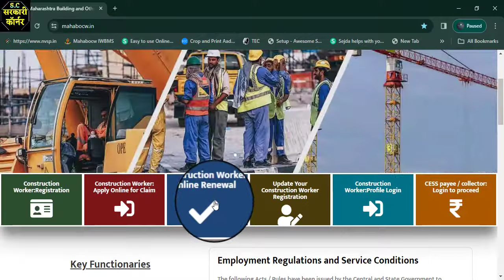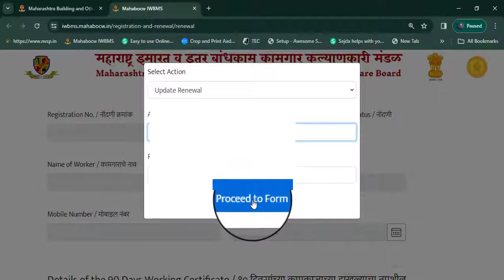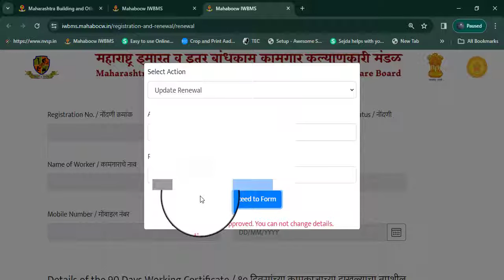labour card renewal kaise check kare / mahabocw renewal / mahabocw renewal status kaise check kare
Is video mein maine aapko dikhaya hai ki Apne labour card ke renewal ka status aap kaise pata karenge ki aapka labour card renewal hua hai ya nahi

Hello friends:- main hu syed Khaled aurapka hamare YouTube channel :- "sarkari corner" mein swagat hai

                        𝐓𝐨𝐩𝐢𝐜𝐬 𝐜𝐨𝐯𝐞𝐫
mahabocw renewal status kaise check kare
bandhkam kamgar registration status inactive
bandhkam kamgar acknowledgement number
bandhkam kamgar renewal status kaise check kare
mahabocw renewal status inactive problem
बांधकाम कामगार रिनिवल live
बांधकाम कामगार रिन्यूअल
error while saving renewal data
bandhkam kamgar renewal update kaise kare